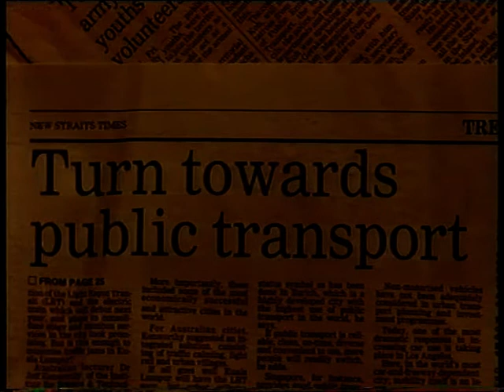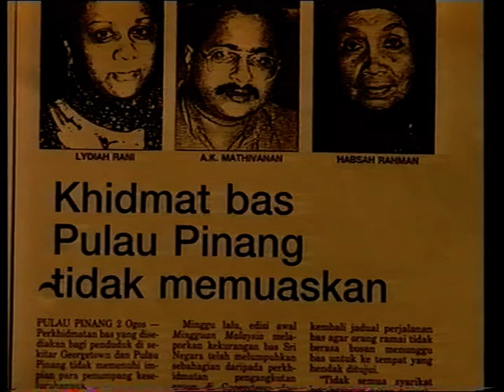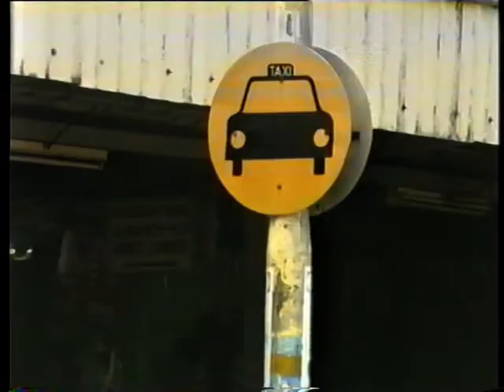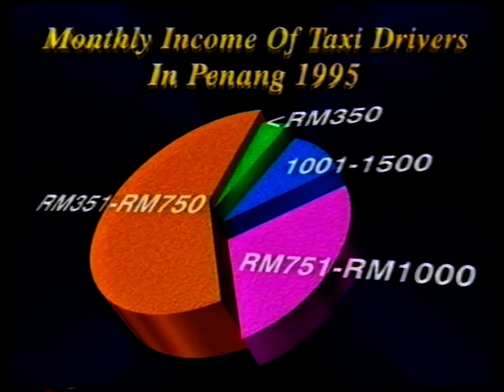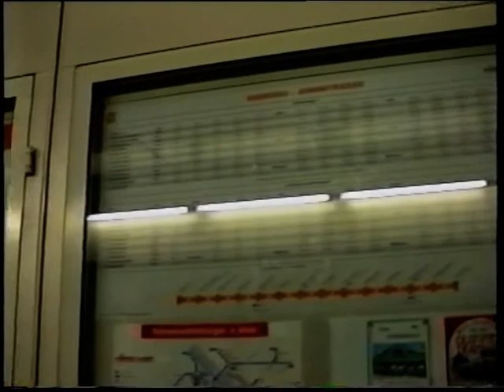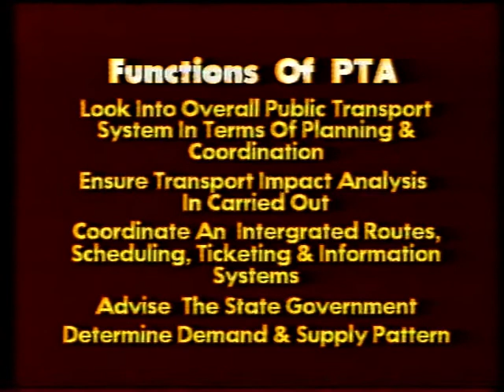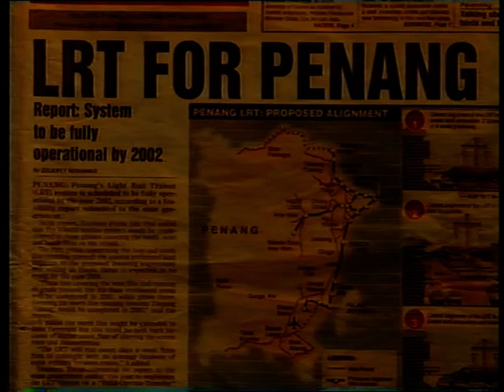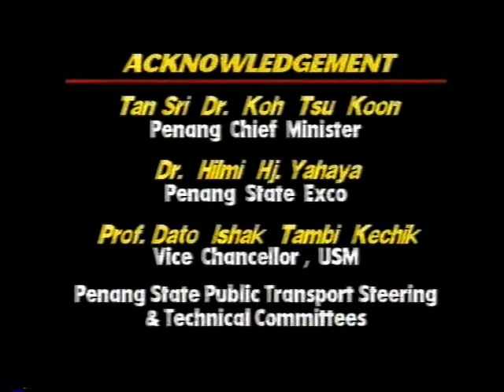Public Transport in Penang (1996)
Back in 1996, there was a plan to solve Penang's traffic congestion problem.

A video report produced by Universiti Sains Malaysia.